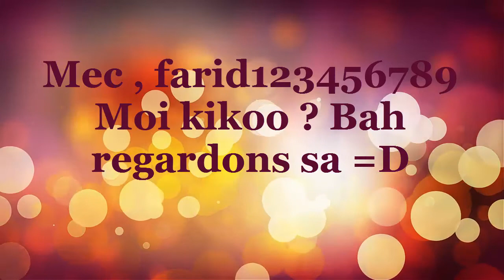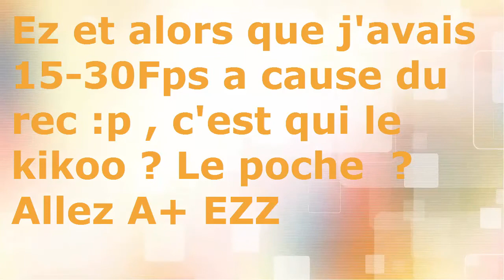Moi un kikoo ? J'crois pas !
Merci , pour avoir regardez cette video ! A lire :
Voila , farid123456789 qui a dit que je suis un kikoo et voila la vengence , en tout cas j'etai a 15-30Fps alors que je lui il etai a 200Fps (Je lui est demander en Mp) SuperEz Maggl Si j'etai pas entraine de rec je l'aurais peut-etre Perfect. En tout cas voila un kikoo qui essay de ce cacher en disant que les autres sont des kikoo.

Si vous voulez me 1v1 normal :
Si vous voulez me 1v1 normal et que je place la video ou que j'ai perdu ou gagner je n'ais aucun probleme. Juste ecrivez moi-le dans les commentaire si possible avec votre  skype sinon ce n'est pas grave.
Merciii A+ !